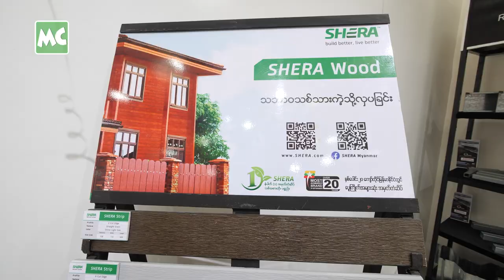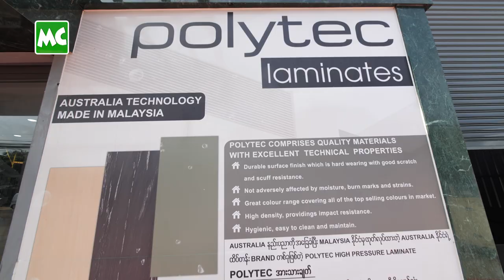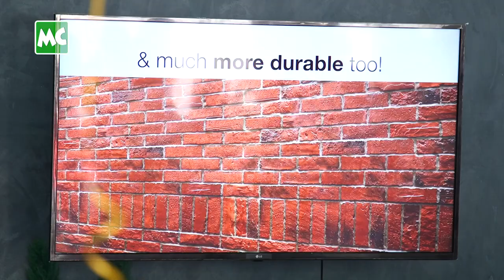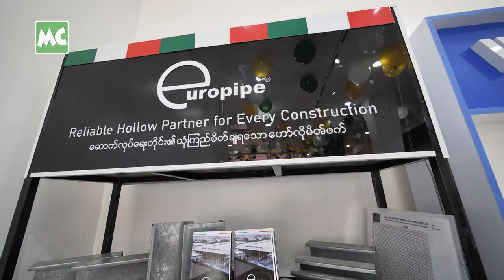အရည်အသွေးမြင့် ဆောက်လုပ်ရေး ပစ္စည်းတွေ ဝယ်ယူနိုင်မယ့် CLASSIC HomeMart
အရည်အသွေးမြင့် / Premium Quality ဆောက်လုပ်ရေး ပစ္စည်းတွေကို တစ်နေရာတည်းမှာ ဝယ်ယူရရှိနိုင်မယ့် CLASSIC Home Mart ဖွင့်ပွဲ အခမ်းအနားကို မေလ (၁) ရက်နေ့က အမှတ် (၇)၊ ဘုရင့်နောင်လမ်း၊ (၂၆) ရပ်ကွက်၊ တောင်ဒဂုံ၊ ရန်ကုန်မှာ ကျင်းပခဲ့ပါတယ်။

CLASSIC Home Mart မှာ Interior Design & Structure အတွက် လိုအပ်တဲ့ Product များ ဖြစ်တဲ့ Blockboards, High Pressure Laminate Sheet, Texture Paint, Plywood, Gypsum Board, Adhesive, Sealants, Furniture Accessories, Lighting, C Channel အစရှိတဲ့ Product များကို ရရှိနိုင်ပါတယ်။ ဒါ့အပြင် ဆောက်လုပ်ရေး လုပ်ငန်း၊ Hotel & Residence Project နဲ့ Condo များ အတွက် အရည်အသွေးမြင့် ပစ္စည်းတွေကိုလည်း တစ်နေရာတည်းမှာ စုံစုံလင်လင် ကိုယ်တိုင် ကြည့်ရှု ဝယ်ယူနိုင်တယ်လို့ သိရပါတယ်။

@MyanmarCelebrity Update: The Grand Opening of CLASSIC Home Mart was held at South Dagon, Yangon on May 1, 2023.